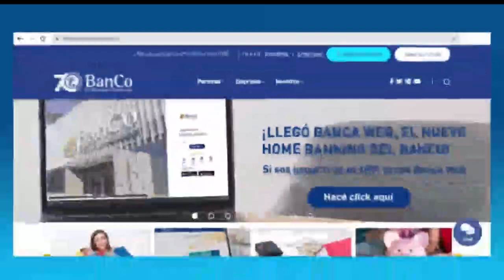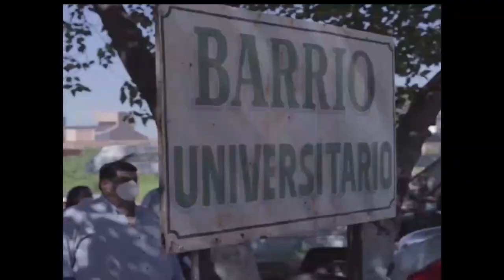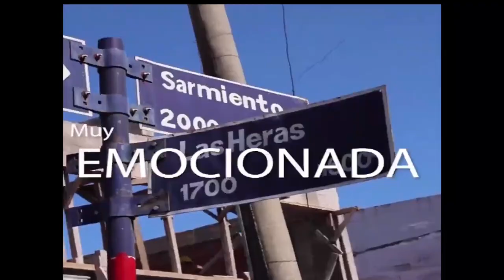Nota a Gustavo Acosta, papá de Martin, el joven desparecido